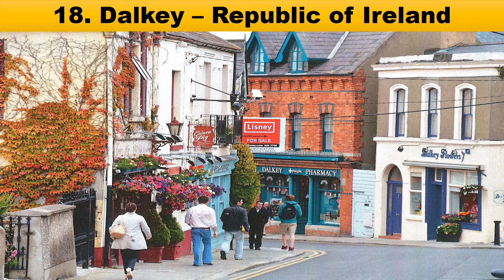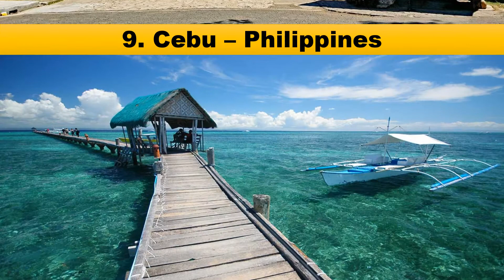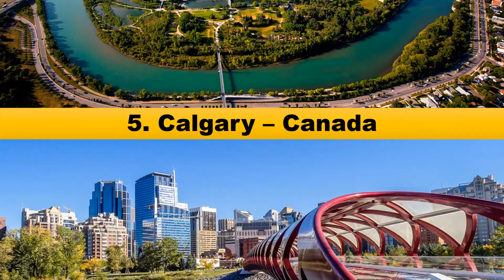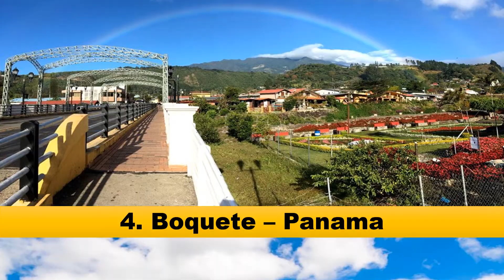20 best cities in the WORLD, Part 1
These ranking is based on beauty and place to live & enjoy. This also based on Safety.  These ranking according to mastermarketingla.com